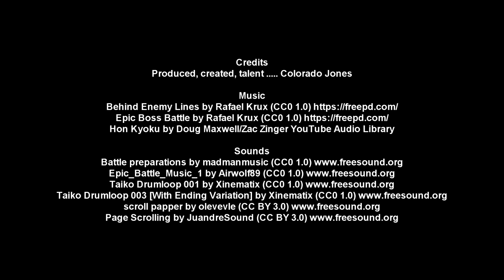The Battle of Kawanakajima, a famous Japanese Samurai battle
The Battle of Kawanakajima is one of Japan's most famous Samurai battles.  It took place near the modern day city of Nagano during the Sengoku Jidai, Japan's medieval period, in 1561. The two opposing Kings, called Daimyo in Japanese, are two of the most famous Daimyo in Japan's history... Takeda Shingen and Uesugi Kenshin.

Some images used in this video are in the Public Domain while other images may be copyright of the creator of this video. As images of actual events are sometimes not available, images of similar objects and events are used for illustration. Although this content is created based on extensive research, the views, statements and opinions expressed in this video are those of the video creator(s) and do not necessarily represent official documented facts by historians.